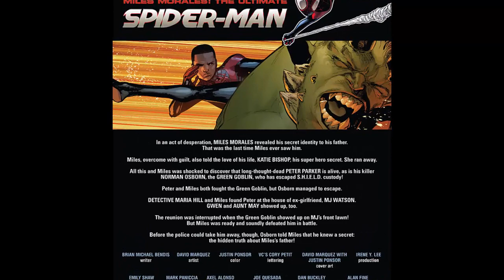Miles Morales: Ultimate Spider-Man #7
Spider-Men Vs. Green Goblin!